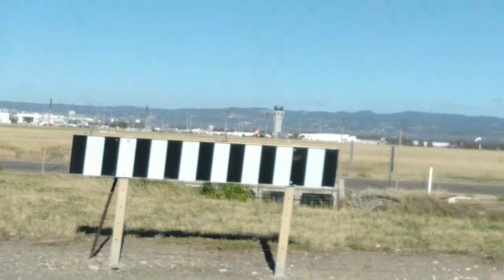Adelaide Airport, waiting for my kids to land